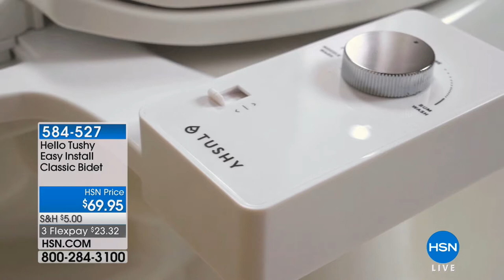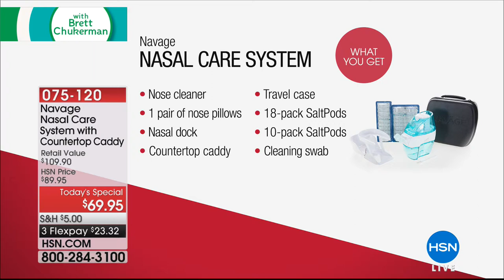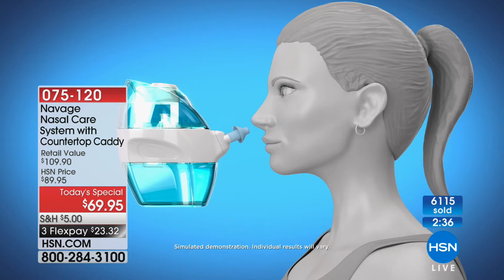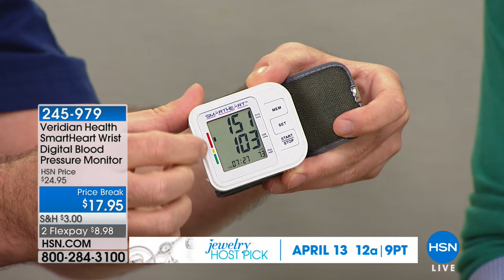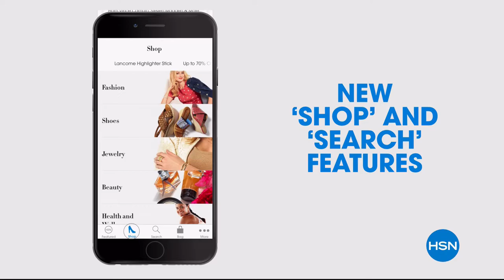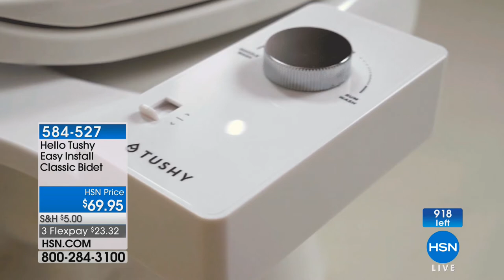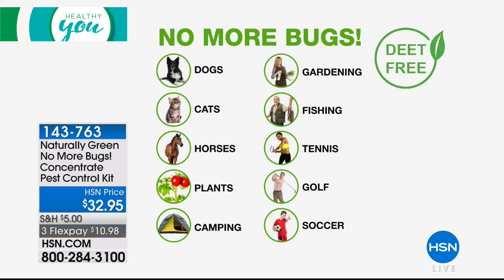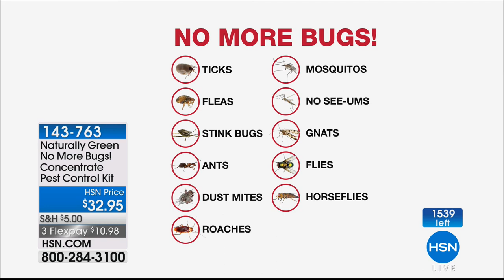HSN | Healthy You with Brett Chukerman 04.10.2018 - 07 PM